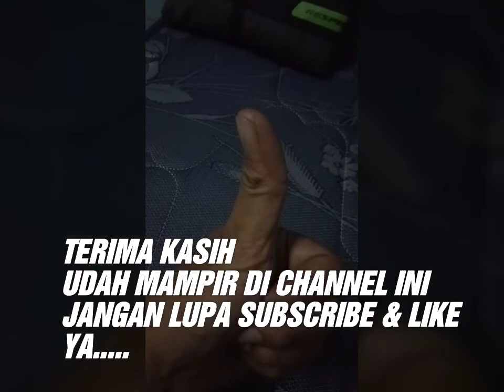SENJATA APA SICH INI ??? KALIAN SEPERTINYA TAU.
Tampak senjata ini seperti senjata asli. Tapi setelah anda buka barulah kalian semua paham kegunaannya. Moga terhibur